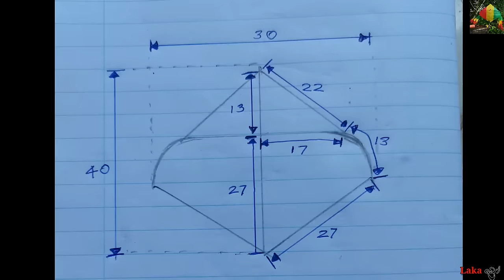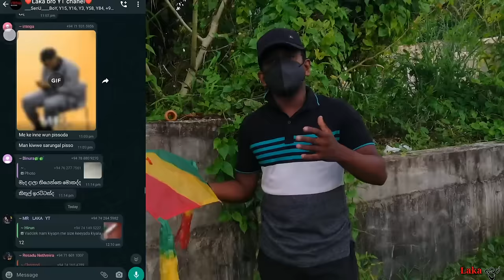ඉරටු 04න් වව්ලා සරුංගලයක් හදමු.Let's make an easy flying kite.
හායි යාලුවනේ ,

            ඔන්න තවත් අලුත් වීඩියෝ එකක් අරගෙන ආවා😃.ඒ වීඩියෝ එක තමා "ඉරටු හතරෙන් පැය බාගයක් වගේ ඇතුලත වව්ලා සරුංගලයක් හදන්නේ කොහොමද කියලා",ඉතින් යාලුවනේ මගේ වීඩියෝ එක හොඳයි නම්👇,

            🏮Like කරන්න.👍
            🏮ඔයාලගෙ අදහස් Coment කරන්න.📲

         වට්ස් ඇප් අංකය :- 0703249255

         මගේ ඊලග වීඩියෝ එකත් ඉක්මනටම ගේන්නම්. ඉතින් යාලුවනේ ඒ වීඩියෝ එකෙන් හමුවෙමු. මගේ යාළුවෝ හැමෝම පරිස්සමෙන් ඉන්න! . ආදරෙයි.🙏😃❤️🙈

 Hi friends,

          A guys, I brought another new video😃,That video is"Let's make an easy flying kite" , ." ❤️ So guys if my video is good,👇

I'll bring my next video soon,let's find out from that video.We hope to bring that video soon. All my friends be careful . LOVE MY FRIENDS. BYE. 😊❤️🥺